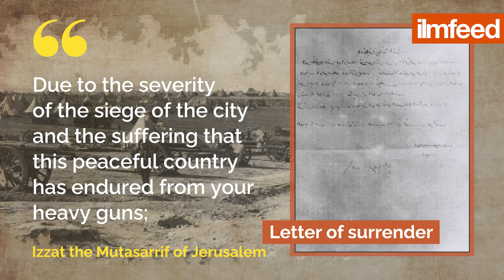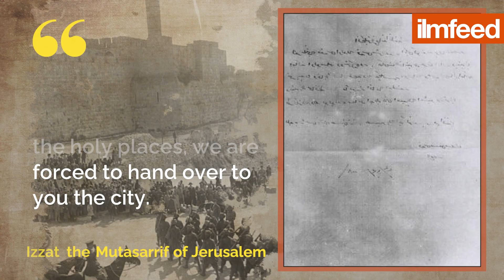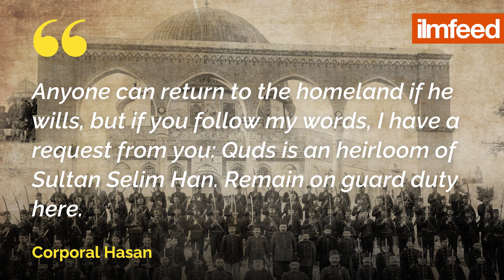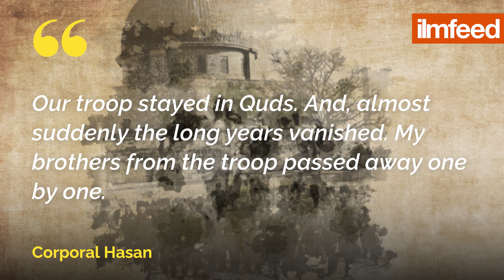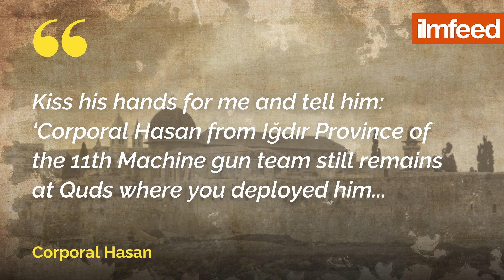Corporal Hasan: The Loyal Defender of Al Aqsa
Corporal Hasan loyally stayed at his post from World War One until his death.

We have loads more Islamic history videos coming soon.